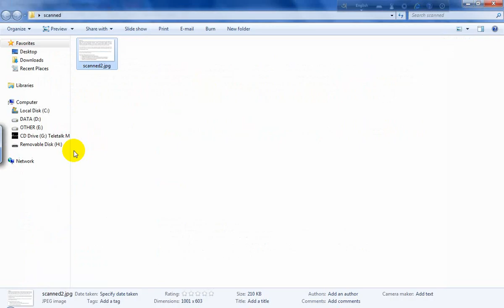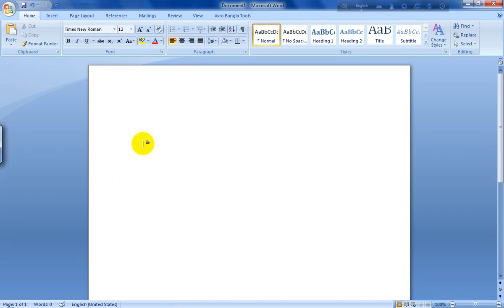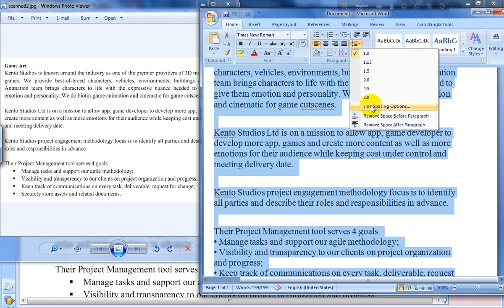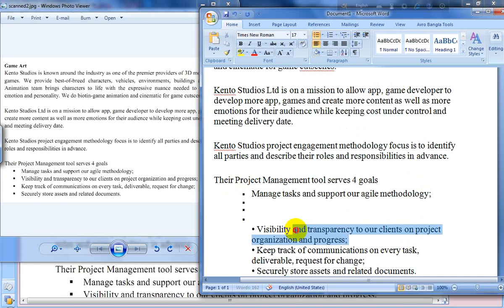how to convert a jpg png to word text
convert your jpg text to word file easily.